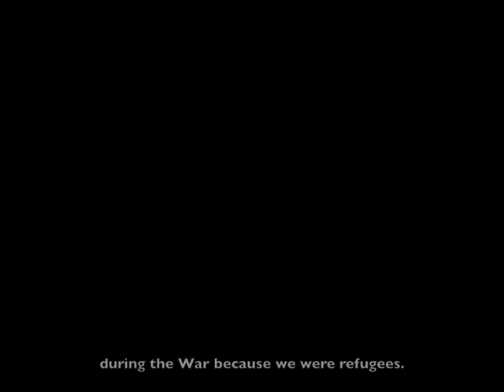Mario Lautier Vella - Mother's Ghost Stories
Mary Vella tells the ghost stories told to her by her mother about her experiences with a jealous ghost in their family home in Bormla, Malta.

Recorded as part of Mario Lautier Vella's work for the City Lit Fine Art Course exhibition in London, July 2010.